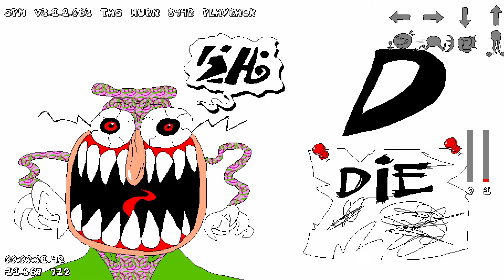Pizza Tower TAS - Deep Dish 9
The Noise can dodge portals? This shit is getting absurd